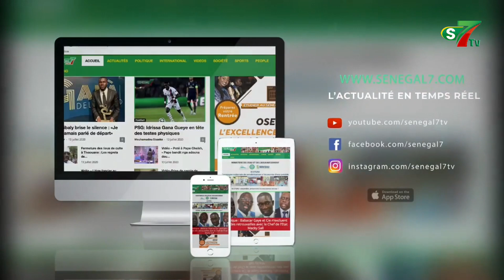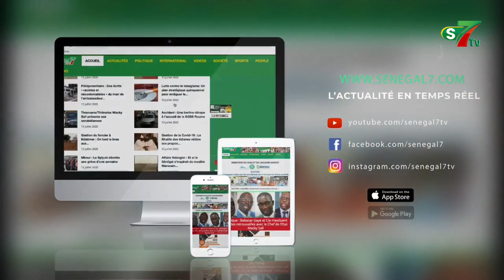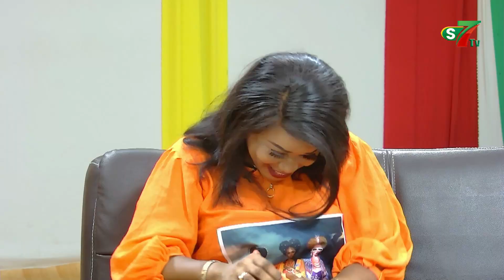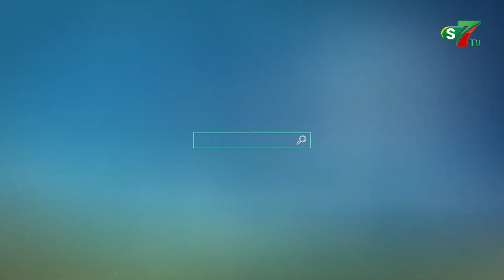"Djiguene bou Setoul Dafay ...." avec rama ,Badiene et Amy Collé dans votre emission Dial Dialy